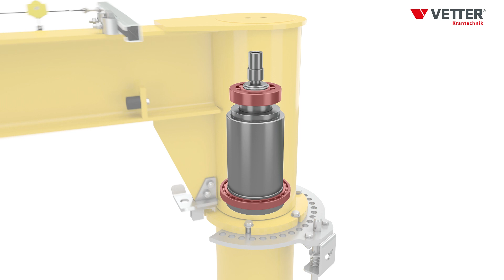VETTER Krantechnik - MOBILUS - La potence rotative mobile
MOBILUS - La potence rotative mobile
Mobile. Facilement manœuvrable. Mudulaire.

Mobilus de Vetter est une potence rotative mobile avec une capacité de 125 à 1 000 kg et des portées allant jusqu’à 6 m.

Mobilus a été conçue pour une utilisation flexible ; en tant que potence à disposition pour l’équipement de machines, pour la maintenance temporaire et les réparations ou en tant qu’auxiliaire sur les places de montage et de préparation de commandes – partout où elle est nécessaire.

Grâce à son contrepoids intégré, Mobilus reste autonome. Vous n’avez besoin ni de fixation sur la fondation, ni de cheviller la potence au sol en béton.